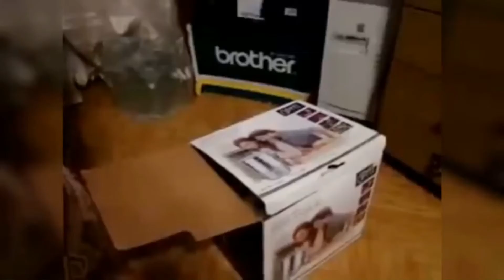Pisica se sperie la un film horror-amuzament total funny video!!!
@George Neagu :D
Here we have a video with the face of a cat that is scared at a movie but also other funny cats

Un video cu animalele de companie favorite, bineînțeles pisica din imagine este bestiala! Se sperie și trăiește la maxim filmul horror, a prins-o! Dacă toți am trai asa filmele vizionate .